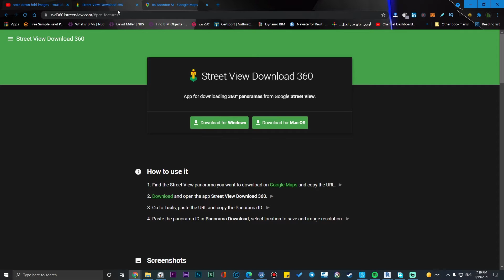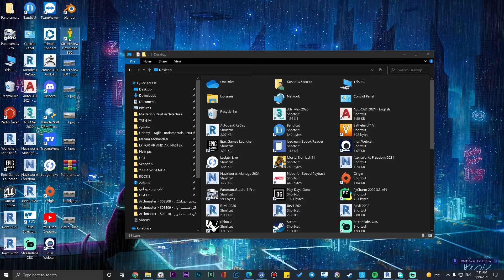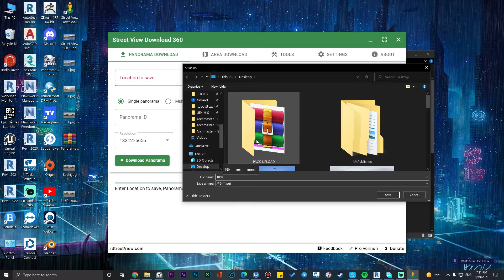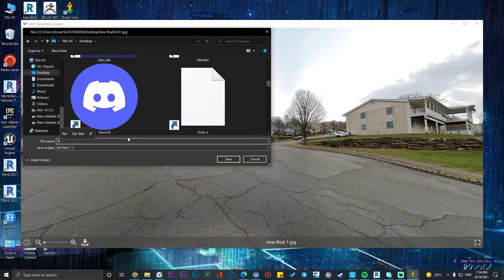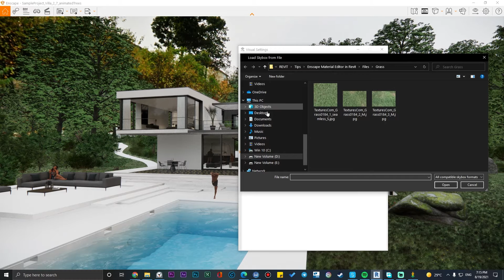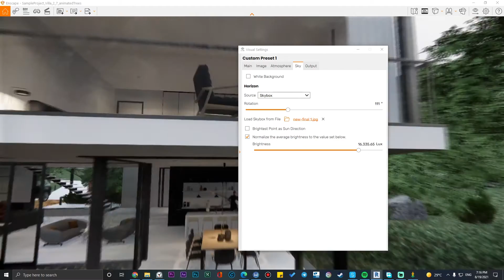Street View Data in Enscape-Custom HDRI in Enscape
. 🔰In this video, we will learn how to Extract 360 Panoramas from Google Street View and then we will learn how to use them in Enscape and Revit

✅Time machine
Intro 00:00
Data Extraction   1:28
Apply HDRI/Skybox in Enscape  05:22
Outro 07:26

Let’s connect:💫
Did you like the video? If not, why?